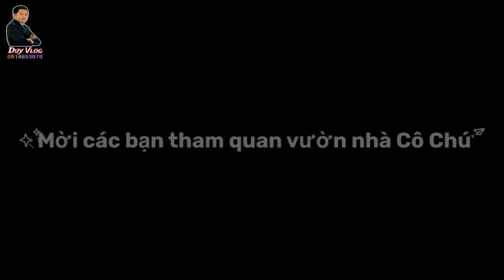Lái Mercedes EQS 450 4Matic về Long An cho cô chú xem xe và lái thử trước khi nhận xe mới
Đăng kí kênh Mercedes EQS 450 4Matic chiếc xe không dành cho số đông khách hàng bởi vì với điều kiện cơ sở hạ tầng tại Việt Nam vẫn chưa có nhiều tram sạc nhanh cho xe điện nhưng không vì thế mà cản trở các khách hàng đam mê công nghệ và thời trang hay còn gọi là một chiếc đĩa bay đến từ tương lai Với phiên ban năng cấp trong năm 2023 này thì EQS 450 không khác gì EQS 580 và trước đây KH phải chi thêm 1 tỷ để đổi lấy màn hình Hyper creen vô cùng hiện đại và tương lai này. Chỉ với 170 triệu cho lần năng cấp này thật sự không làm cho khách hàng thất vọng
EQS 450 4Matic V1: 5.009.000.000 VND